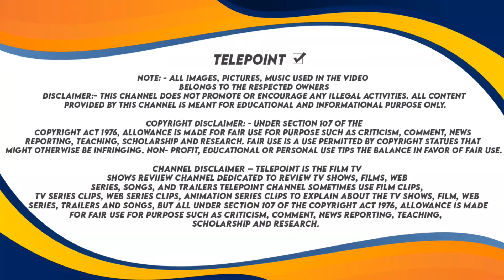Kashvi Become Again Powerful | New Promo | The Secret Of Baalveer | Baal veer 4